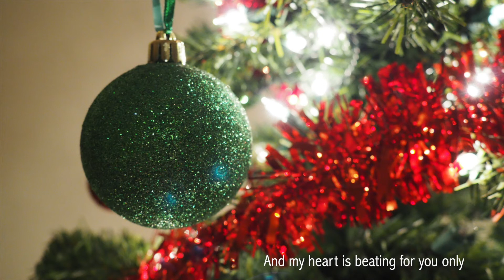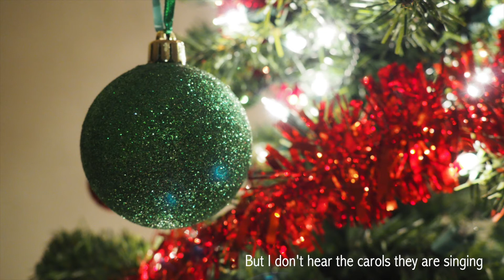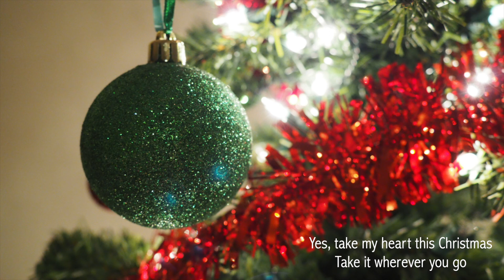All My Bells Are Ringing by Lenka (Cover) | Ayre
Piano by Mr. Ryan @ Coastal Music Studio
Photo by Ayre

Send me letters to:
Ayre